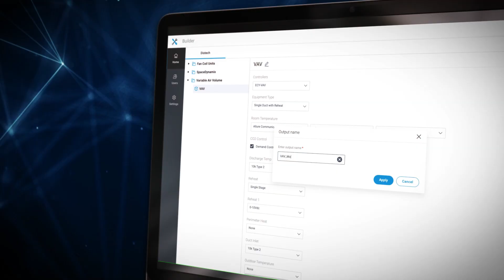Elevate your programming standards with Builder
Builder is a cloud-based HVAC application and programming automation tool. It simplifies programming by automating the process. Technicians now just need to select their options in the tool and download the corresponding files to be used with EC-gfxProgram, our industry-leading programming tool.